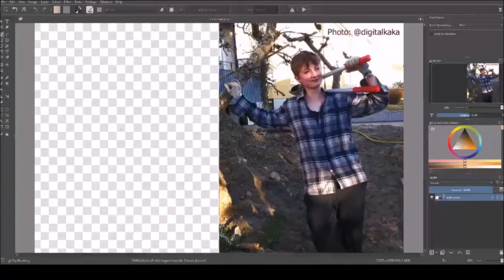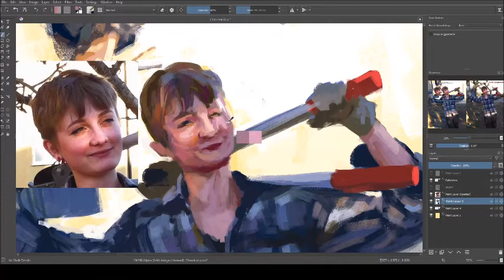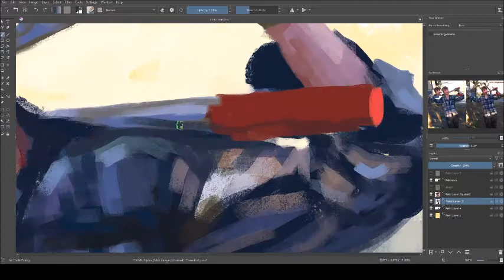Boel - digital painting time-lapse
Day 7: Boel
A portrait of my awesome sister!

I challenged myself to draw a bit every day for 2021, and make it my art year. So far so good (even though I don't record every drawing). Let's see how it goes. :)

Digital drawing made in Krita with Wacom Intuos tablet. Drawing time about three hours. Reference photo by @digitalkaka (my other awesome sister).